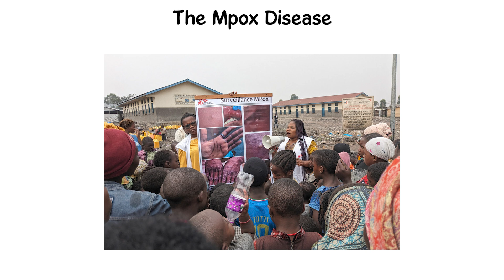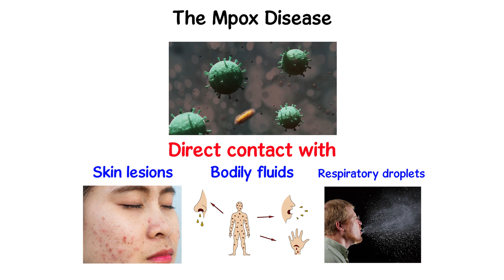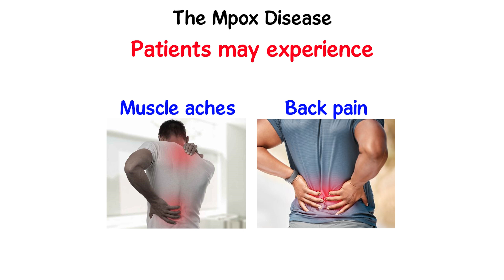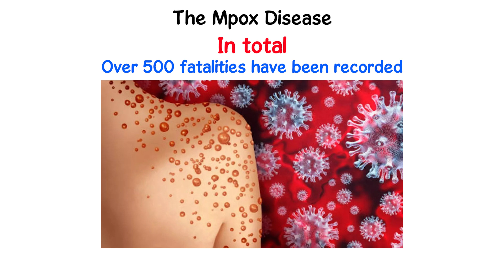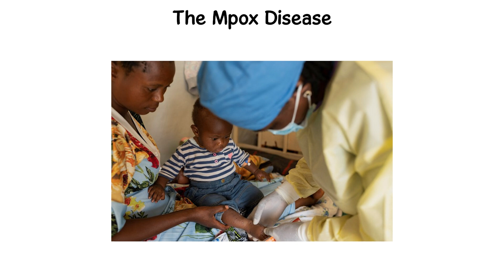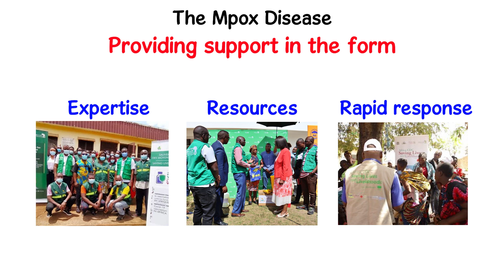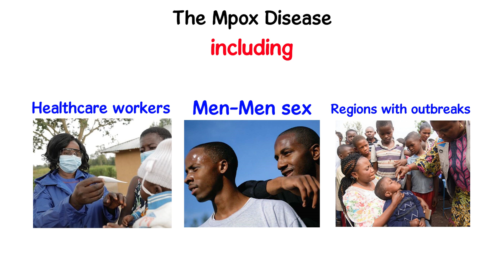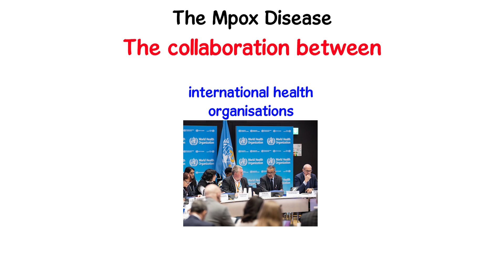Mpox Virus Explained in 9 Minutes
Learn everything you need to know about the Mpox virus outbreak in this 9-minute video. Get all the information you need to stay informed and safe.